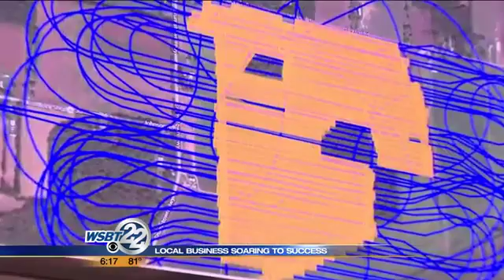26354 Bibliothek agriculture WSBT Look at that plane! Wakarusa aerial ag spraying business soaring t